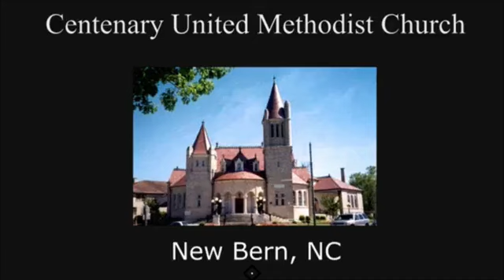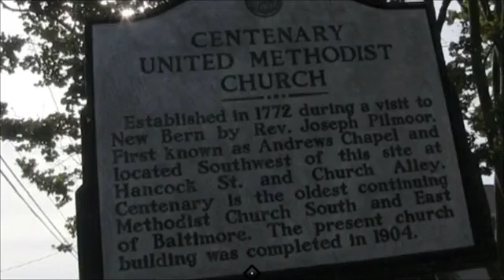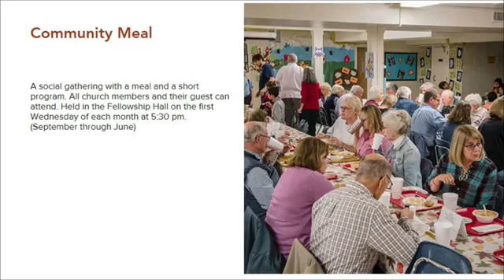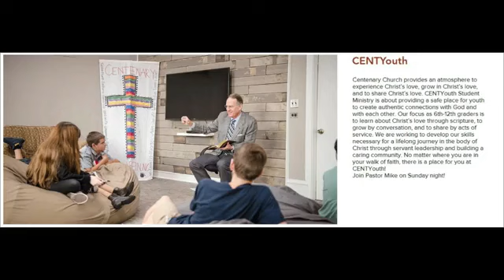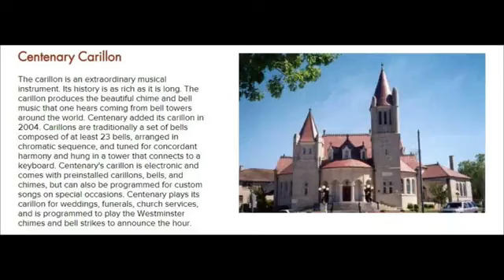November 13, 2022 11:00 Worship Service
Sunday Morning Worship November 13, 2022